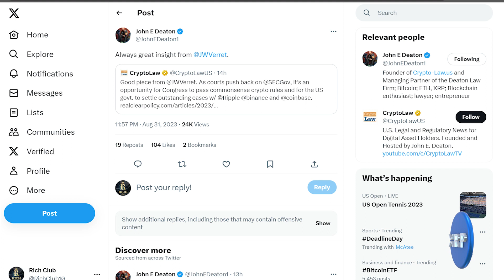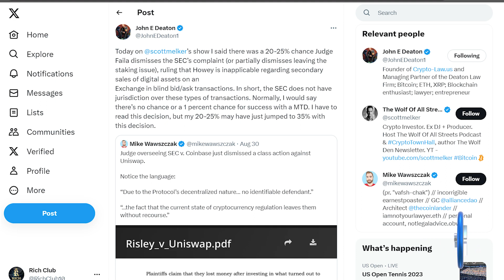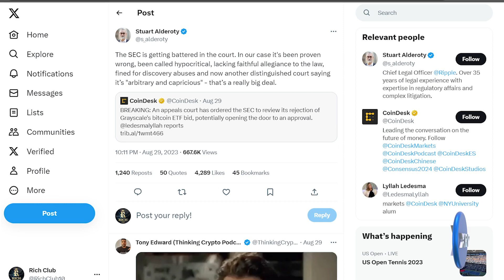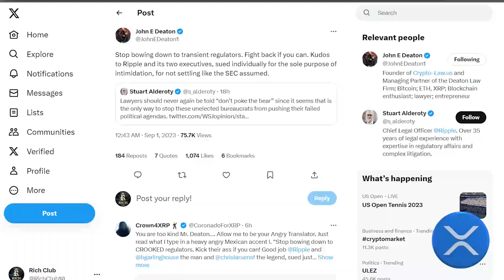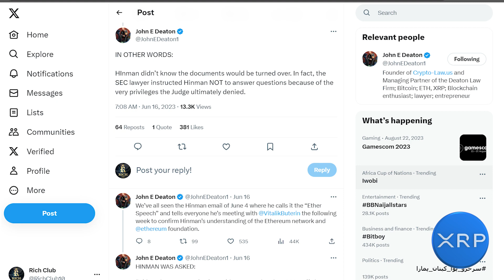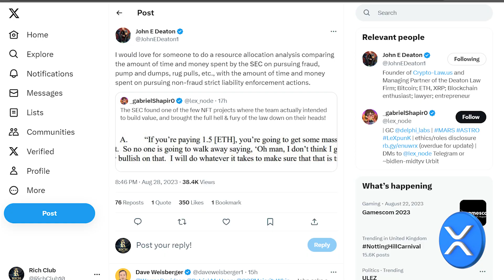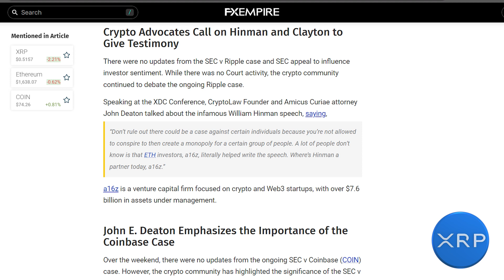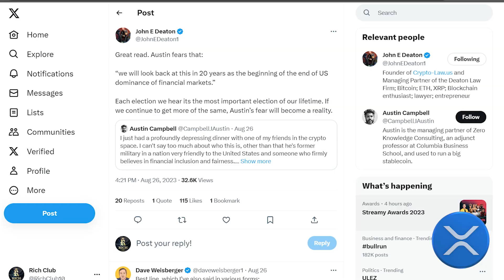Ripple XRP going to EXPLODE! day of FINAL JUDGMENT is NEAR it's not if it will happen! 🚨